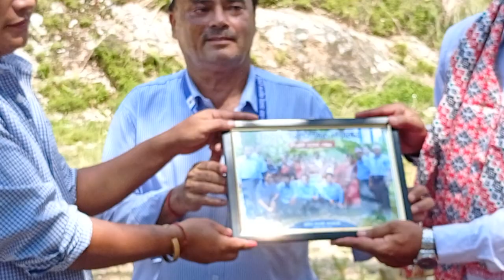सुदिप आचार्य सरको बिधाई २०७९-०४-३१